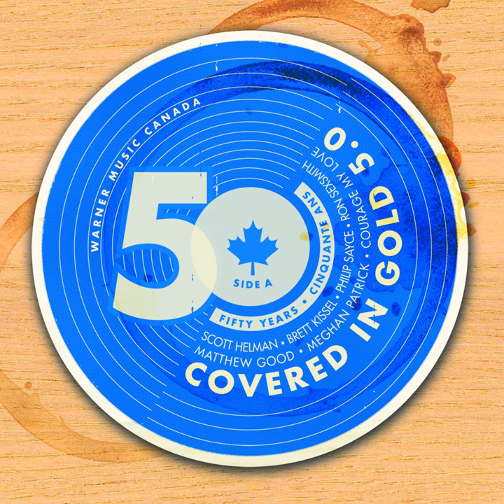Ordinary Day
Ordinary Day · Brett Kissel

Covered in Gold: 5.0, Side A

Unknown, Producer: Bart McKay
Vocals: Brett Kissel
Unknown: Ron Lopata
Unknown: Steve Kane
Lyricist, Writer: Alan Doyle
Lyricist, Writer: Sean McCann